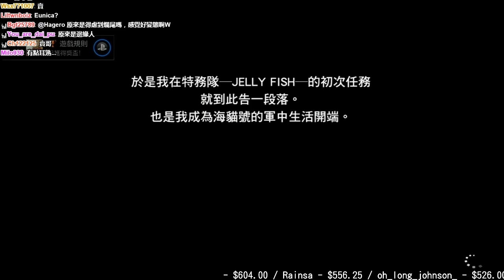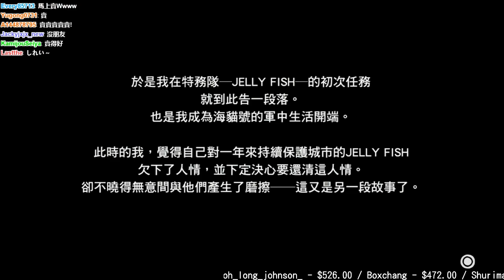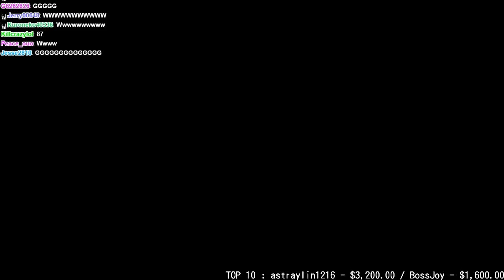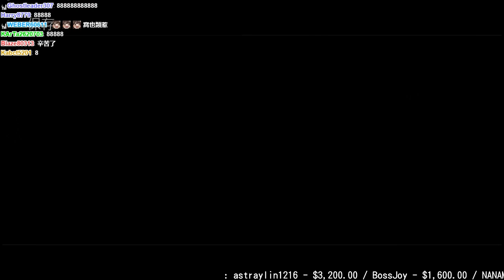【魯蛋】PS4 重力異想世界 Remastered 8/6 (part3)